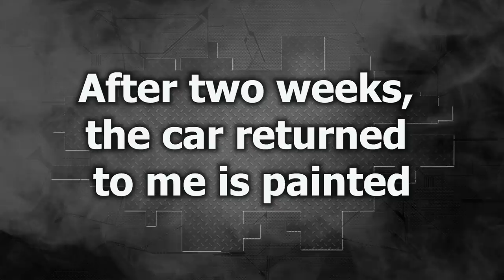Jeep Wrangler. The body repair. Ремонт кузова.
In this video: The pulling work, the A- pillar, the roof and front end repair.
В этом видео: Вытяжка, ремонт передней стойки, пола и переда.